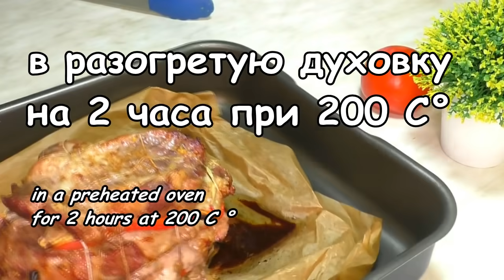Быстро собираю слоями и в духовку! Слоеное мясо к любому гарниру!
Готовлю слоеное мясо запеченое в духовке.
Такой рецепт подойдет даже на праздничный стол, а в ежедневное меню внесет приятное разнообразие. Готовить просто и быстро, было бы время на духовку. Все собрала слоями и отправила запекаться. Чем больше мяса - тем дольше придется подождать.
РЕЦЕПТ:
мясо - 1 кг
соль - 2 ч.л.